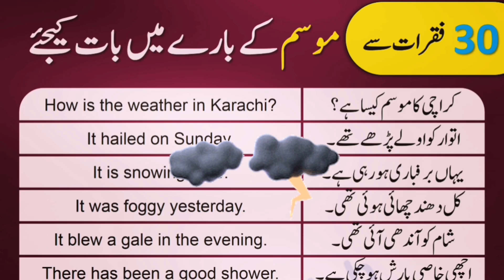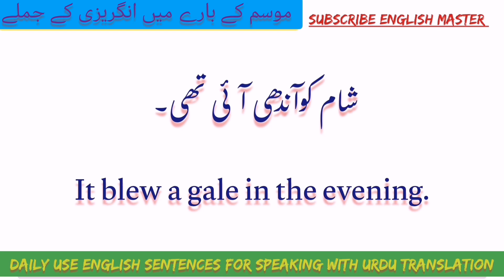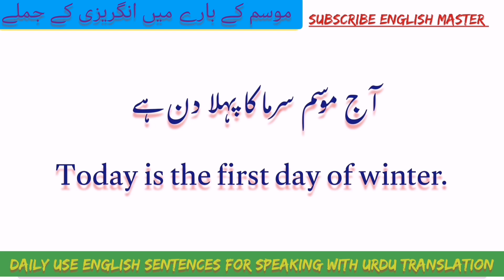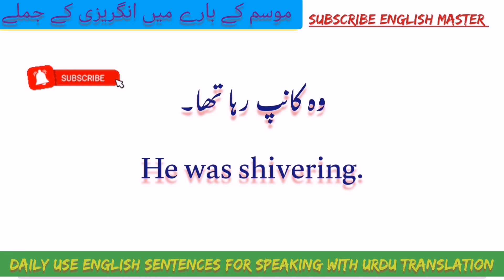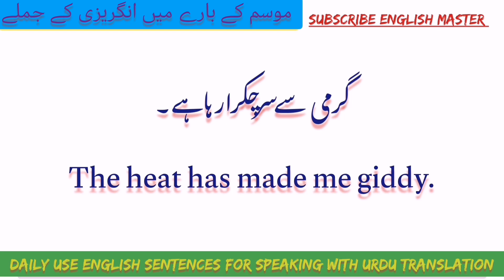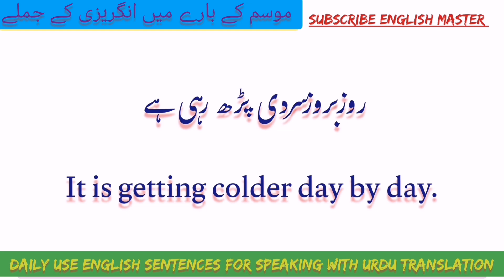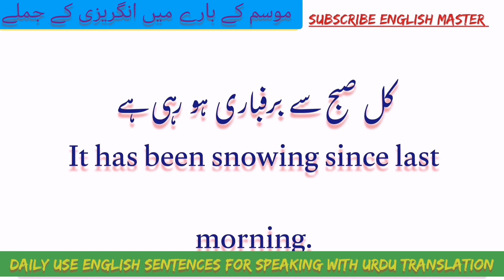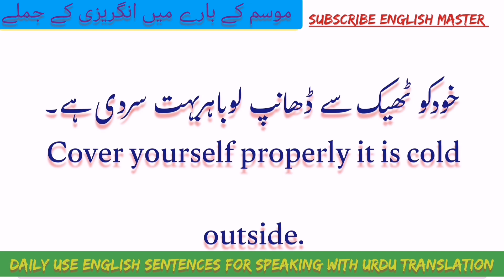English Sentences With Urdu Meaning And Translation For Weather | Sentences In Urdu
Learn English sentences with Urdu translation to talk about the weather. Important English sentences with Urdu meanings have been explained in this video. We see many weather conditions in our daily life. Being English learners we want to learn all those sentences with Urdu meaning that can be used to talk about the weather. After watching this video you will be able to talk about the weather in a more natural way.

These sentences are useful for daily life conversations.